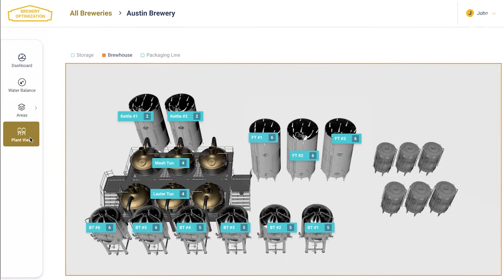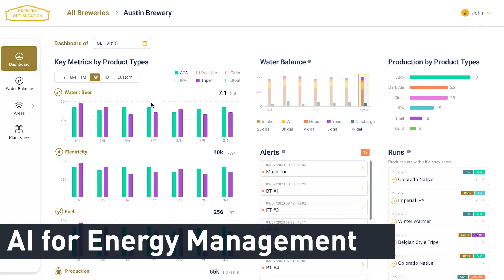Achieve operational excellence with AI-powered APM for manufacturing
Learn how SparkCognition™ Manufacturing Suite enables operational excellence with end-to-end visibility, predictive maintenance, and prescriptive insights. for more information.